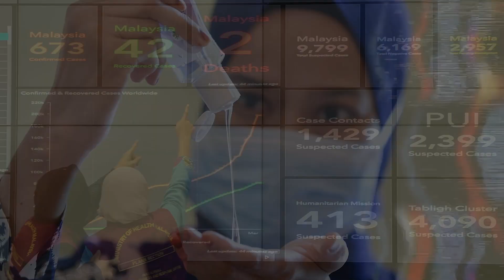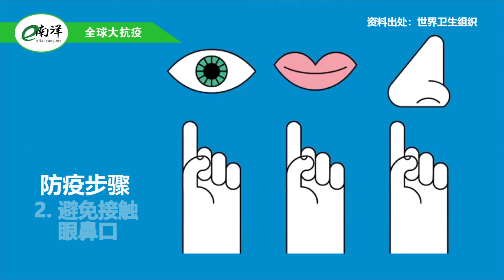【全球大抗疫】国内外疫情简报 2020·09·11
国内外疫情简报(2020·09·11)